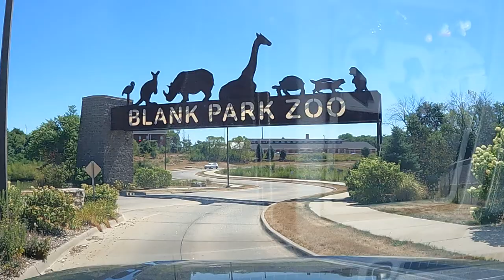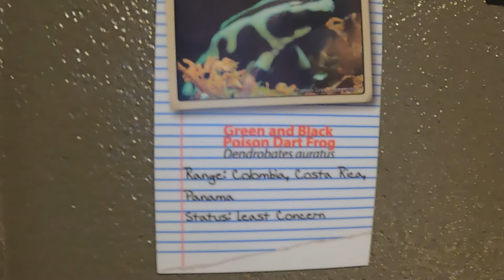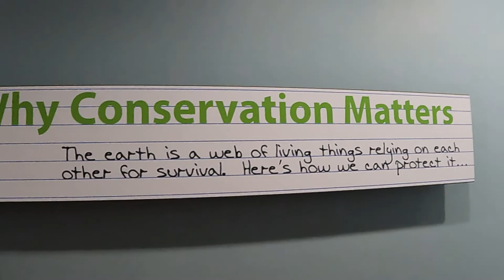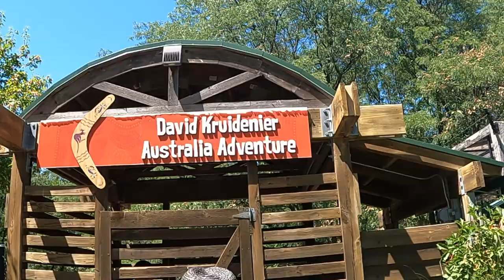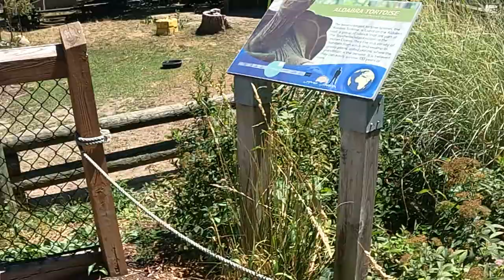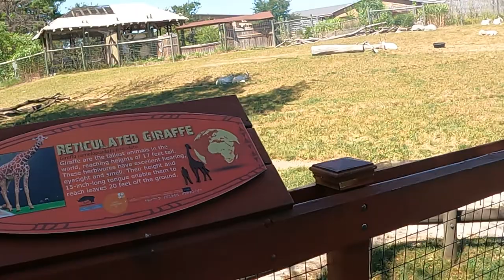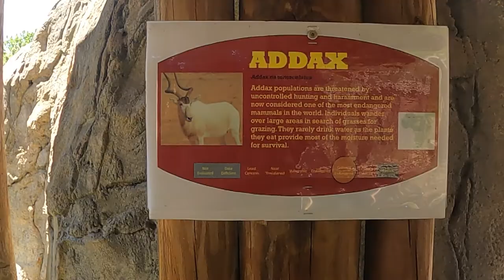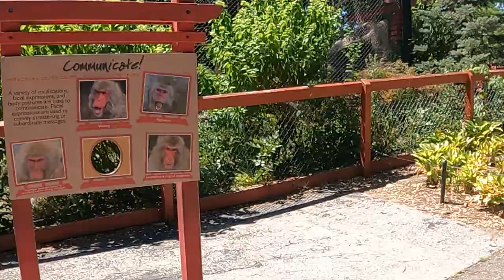Blank Park Zoo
walkabout at the Blank Park Zoo